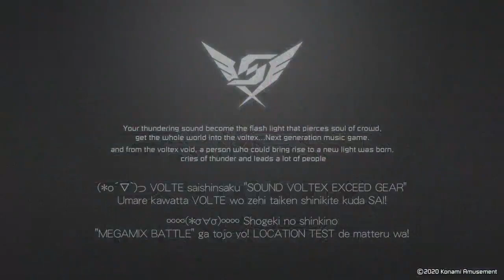[HD] SOUND VOLTEX EXCEED GEAR / Location Test Announcement Video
2020年9月4日(金) ～ 6日(日)

ロケテスト予定時間 10:00 ～ 20:00

開催場所
GAMEシルクハット川崎ダイス
住所：〒210-0007 神奈川県川崎市川崎区駅前本町8 ダイスビル地下2F